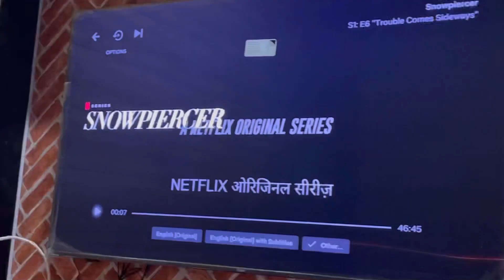Burger Nahi Kha Skta 😥 | Ramish Ch Vlogs